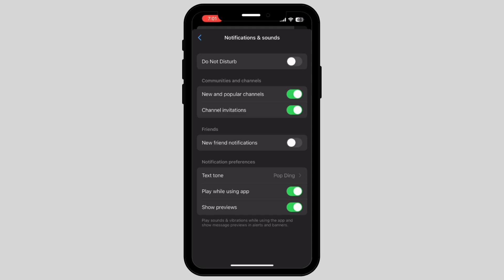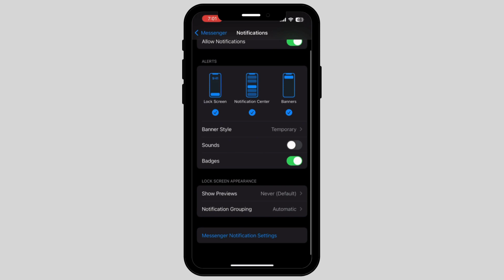Fixed: Not Getting Messenger Notifications on iPhone! [2024]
"Struggling with missing Messenger notifications on your iPhone? Say goodbye to missed messages in 2024! This comprehensive tutorial is your ultimate guide to fixing notification issues with Facebook Messenger on your iPhone. Whether you're dealing with silent notifications, no alerts, or delayed messages, we've got you covered.

In this detailed video, we'll dive into:

- Identifying common reasons why Messenger notifications might not be working on your iPhone.
- Step-by-step instructions to ensure your notification settings are correctly configured.
- Tips for troubleshooting Messenger and iPhone settings to restore immediate notifications.
- Advanced solutions for persistent notification problems in iOS.

If you've ever wondered, 'Why am I not getting Messenger notifications on my iPhone?' - you're in the right place. Watch now and take control of your notifications!